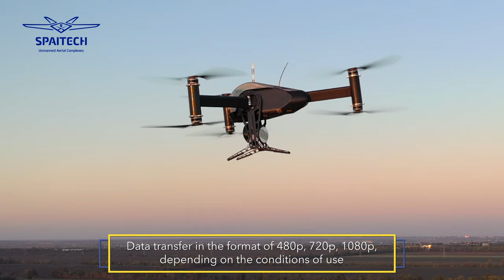Multicopter WINDHOVER by Spaitech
UAS WINDHOVER by Spaitech
 - up to 11,5 kg of towing weight
 - 40-60 min of flight
 - 15 m/s of inwind speed (0 to 80 km/h)
 - 8 km RC range
 - ~95% humidity/ -25C + 50C temp. (IP53, MIL.STD.810F)
 - secured channel, AES-code

 - 18X optical zoom gyro-stabilized FHD camera with multitarget, target lock
 - 4x digital zoom thermal sensor, 4th gen, 25Hz